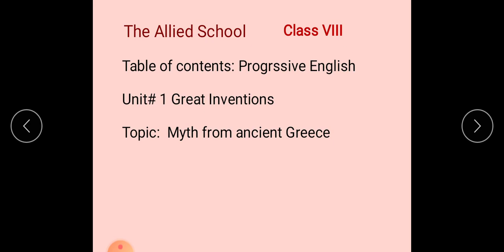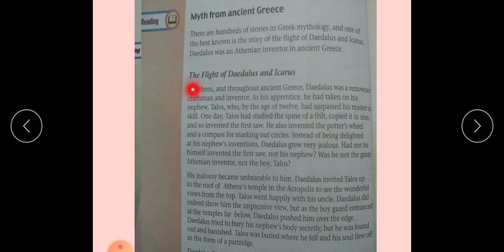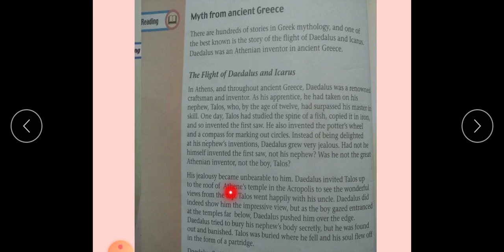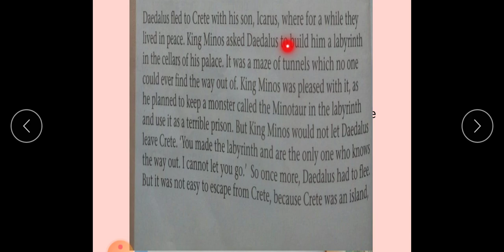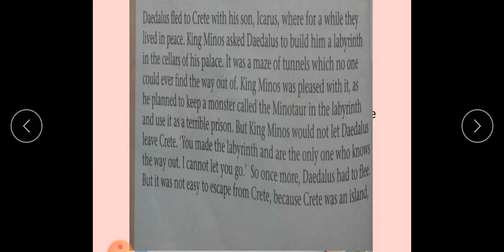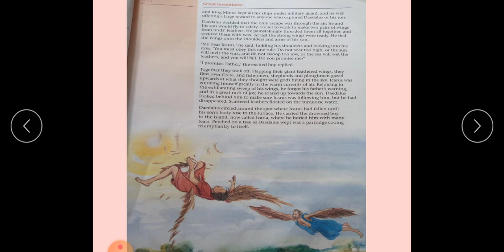8th English Lecture 6